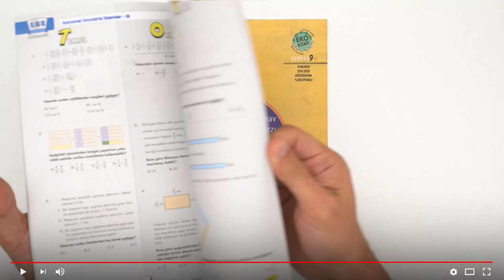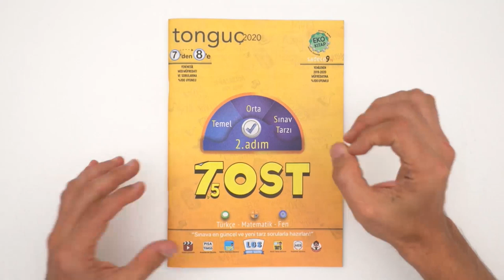7'den 8'e TOST 7,5 (2. Adım) ÇIKTI!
7'den 8'e TOST 7,5 (2. Adım) ÇIKTI! Sınava en güncel ve yeni tarz sorularla hazırlan! TOST bu noktada sana ilk başta Temel soruları çözdürüp bilgiyi öğrenip öğrenmediğini ölçen, ardından Orta seviye sorularla bu bilgiyi kullanıp kullanmadığını test eden, son olarak da Sınav Tarzı sorularla seni sınava hazır hale getiren bir yapıda tasarlandı. Detaylı incelemek ve sahip olmak için hemen buraya tıklayabilirsin